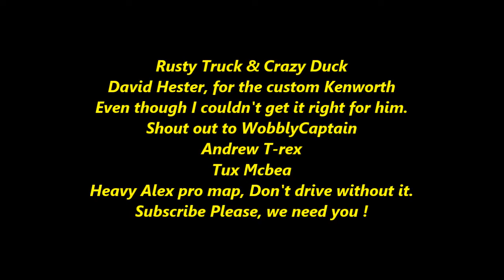ETS2 #39 Rusty Truck & Crazy Duck Drive a Kenworth E700 Cab Over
Driving Kenworth custom by david Hester